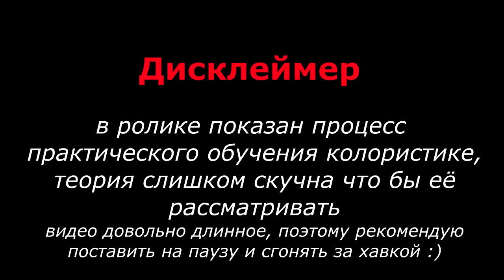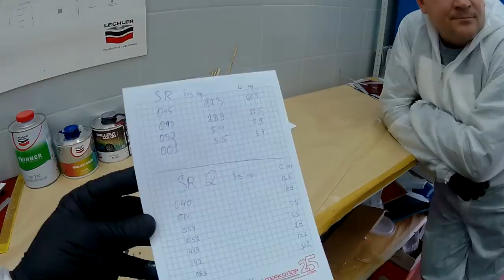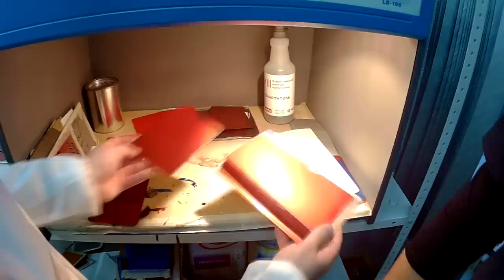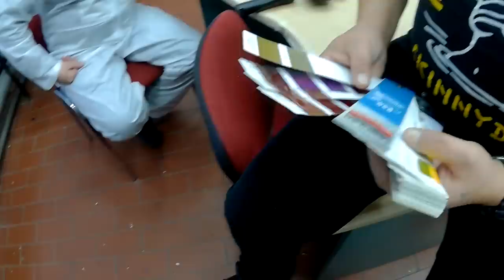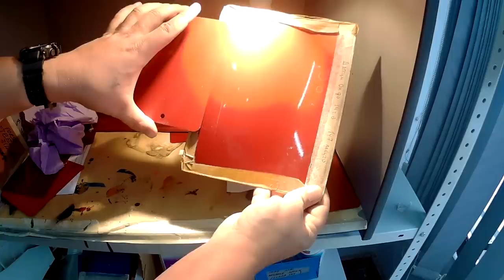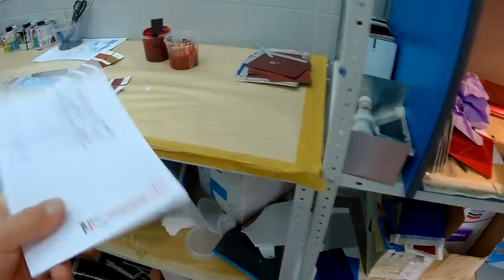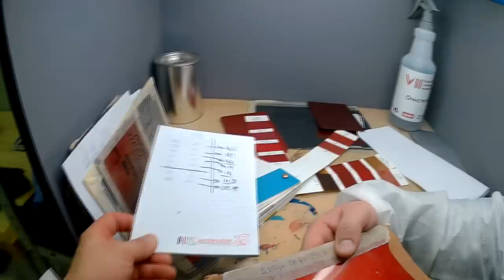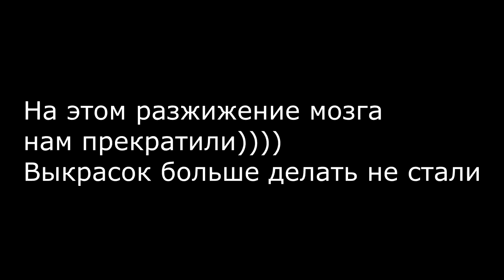практика по колорисике.. подбор краски